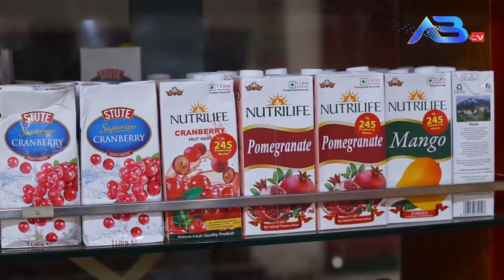ঈদের বিশেষ আয়োজন || নাটিকা- বেহুদা || ABtv